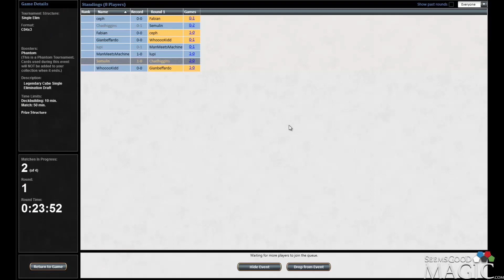Legendary Cube Draft #81 Mondays with Travis Sowers - Match 1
Travis's Twitter: @Semulin